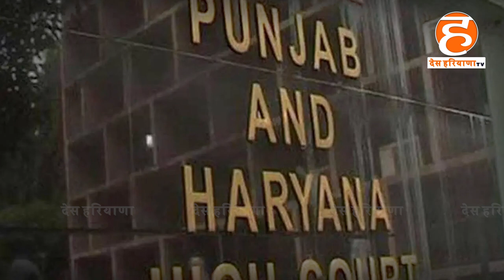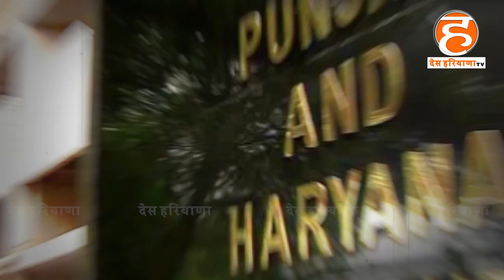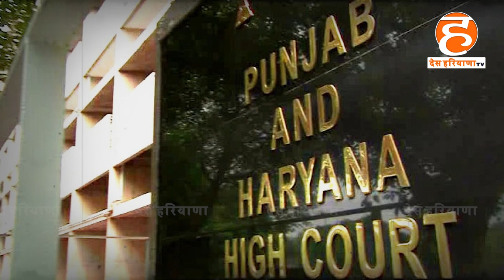किसान शुभकरन मौत मामले में हाईकोर्ट ने राज्य सरकारों को लगाई फटकार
कहा- किसान आतंकवादी नहीं जो गोलियां चला रहे हैं
इंटरनेट बैन पर भी सुनाई खरी-खरी